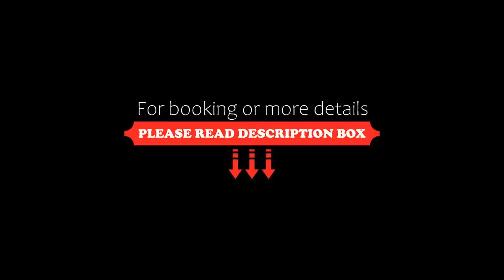Guesthouse St Nikolaus, Ultimo, Italy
About Property:
You're eligible for a Genius discount at Guesthouse St Nikolaus! To save at this property, all you have to do is sign in.
Guesthouse St Nikolaus is in the picturesque village of San Nicolò in Val d'Ultimo. It features a 1000 m² garden with children's playground.
Rooms here are elegant and spacious with wooden furniture and wood floors. They all come with a TV, free WiFi and a private bathroom with toiletries.
A breakfast buffet is available d...
Property Type: Hotel
Address: St. Nikolaus 73, 39016 Ultimo, Italy
Searching For
1. Guesthouse St Nikolaus - Ultimo - Italy
2. Guesthouse St Nikolaus - Ultimo - Italy Address
3. Guesthouse St Nikolaus - Ultimo - Italy Rooms
4. Guesthouse St Nikolaus - Ultimo - Italy Amenities
5. Guesthouse St Nikolaus - Ultimo - Italy Offers and Deals
Audio Credit:
Track Title: Reasons To Hope
Artist: Reed Mathis